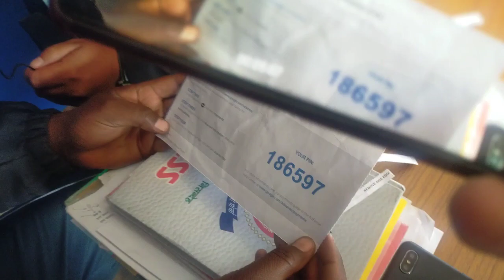Google AdSense pin।।गूगल एडसेंस का पिन आ गया।। unboxing Google AdSense pin।।